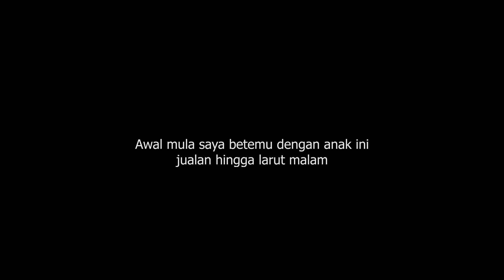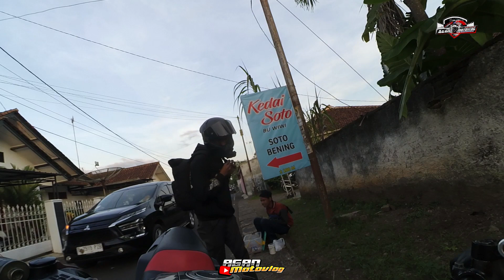Pulang Sekolah Anak Ini Keliling Jualan Donat Sampai Larut Malam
Hy... welcome back on my channel YouTube Agan Motovlog.
 sebelumnya saya ucapkan terimakasih atas kunjungan anda ke channel YouTube Agan Motovlog.

Bike : Yamaha Byson 2010
          Honda c70
Kamera : Xiaomi yi International ( Black Edition )
Intercom : bts2
Helmet : KYT NX RACE
                JPN